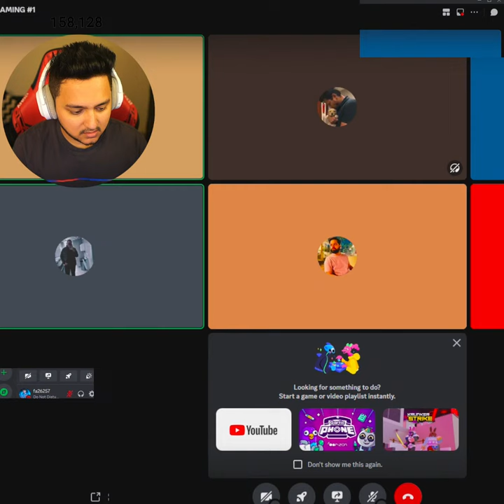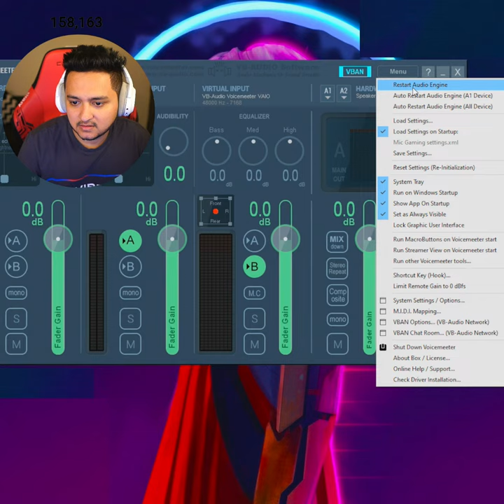Grind for Conqueror with T1 lobby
STREAMING PC:

Cabinet : Coolermaster H 500P
Processor: AMD ryzen 7 3800X
MOTHERBOARD : ASUS PRIME X570-P
GRAPHIC CARD : INNO3D RTX 2070 SUPER 8GB
SMPS : COOLERMASTER WATT LITE 750W
HDD : 1TB BARRACUDA
SSD : SU800 M.2 512 GB
RAM : 32GB(16X2) DDR4 RIPJAS V 3600 MHz
COOLER : STOCK COOLER
KEYBOARD : REDGEAR SHADOWBLADE MECHANICAL KEYBOARD
MOUSE : REDGEAR X12V2
HEADPHONES : boAt Immortal im300

GAMING PC :

GAMING MONITOR : ASUS Rog Swift 360Hz
CABINET : Thermaltake AH T600 Black
PROCESSOR : Intel i7 13700K
MOTHERBOARD : Asus Prime Z790-A WiFi CSM
GRAPHIC CARD : INNO3D GeForce RTX 4080 X3 16GB
GDDR6X
SMPS : DeepCool DQ850-M-V3L 80+ Gold
HDD : 1TB BARRACUDA
SSD : SU800 M.2 1.5 TB
RAM : 32GB 5200MHz DDR5 Adata XPG Lancer
RGB (16GB x 2)
OS : Windows 10 Pro OEM
CASE FANS : Volted Mods VM120 ARGB White
COOLER : DeepCool Gammaxx L-360 A-RGB White